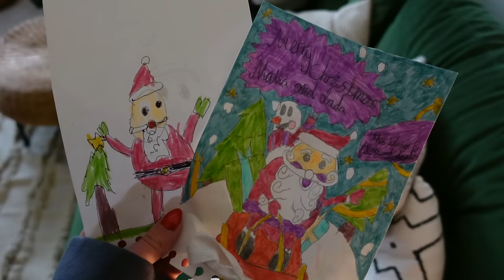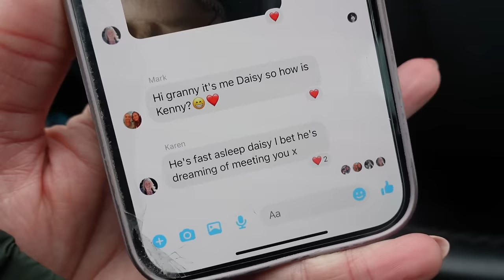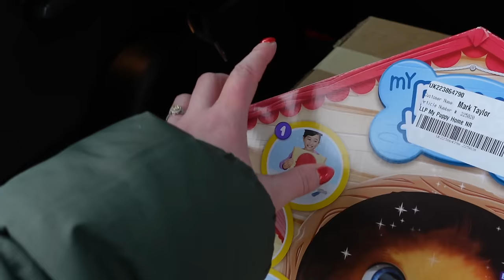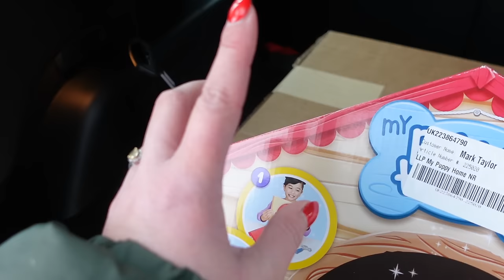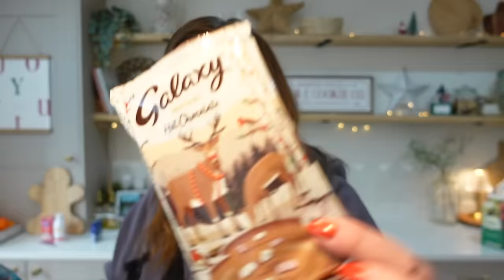DAY IN MY LIFE - CHRISTMAS VLOG #5 - MEETING A NEW PUPPY & CLEARING OUT THE HOUSE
Hello!

So, I know I dropped off the face of the earth, but this week didn't quite go as planned. The floor repair started, we had a few hiccups, Stan started with chickenpox last Friday, and it all went a bit tits up! BUT, we are in a much better place today! Phew! Woo!

Anyway, I hope you enjoy watching this. Sorry I look a bit dishevelled - I was really tired and I ended up coming down with a cold so that explains a lot!

MERRY CHRISTMAS! xx

❤ SOCIAL MEDIA ❤

I'm a 35 year-old mum of three, who lives in Cheshire, in the UK, and this is my small part of the online world, where I share parts of my life - whether that's the day-to-day stuff, motherhood, recipes, or all that other stuff that makes me, me. I'm married to Mark, who is honestly my best mate, and we have three children, Bill, Daisy and Stanley, and they seem to be growing up so darn fast these days. We have a golden retriever called Merlin, and two cats called Romeo and Elsa and...hang on, this is sounding a bit like a kid's essay at school isn't it? Sorry about that! I have the tendency to ramble a bit. Life did not go to plan for me, but I am very grateful for that, otherwise I wouldn't be where I am today.

As for this channel, you might find everything from food videos, clothing hauls, home updates, vlogs now and again, and some topics close to my heart, such as coparenting, mental health, hearing loss and Stickler Syndrome too. I am a very average mum, but I try my absolute best at whatever I do, and hopefully you enjoy following along!